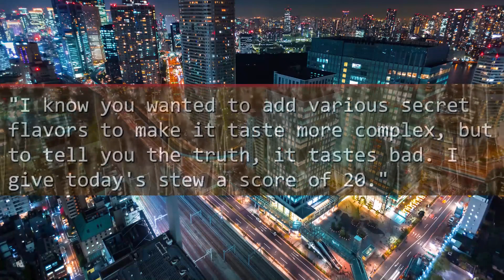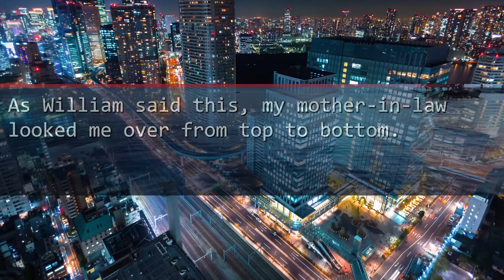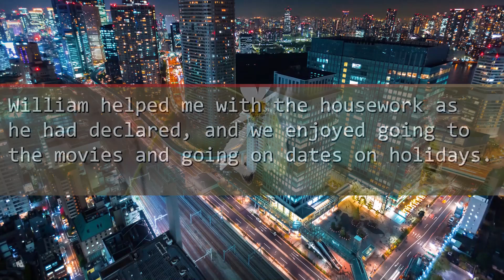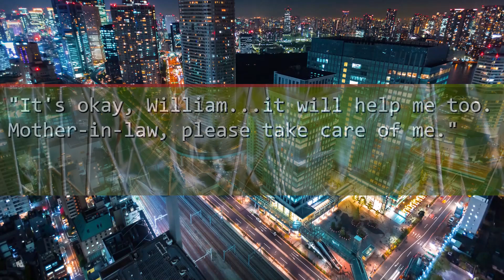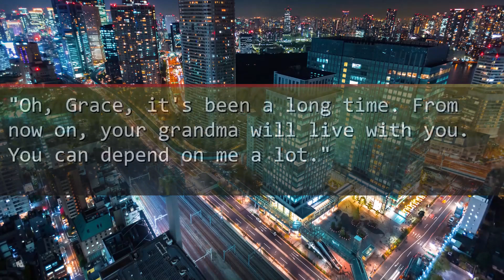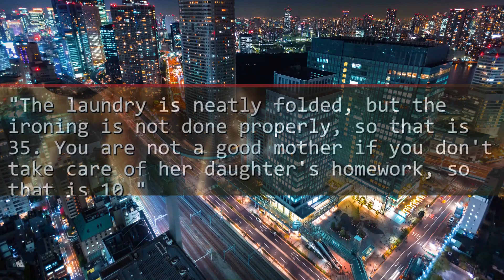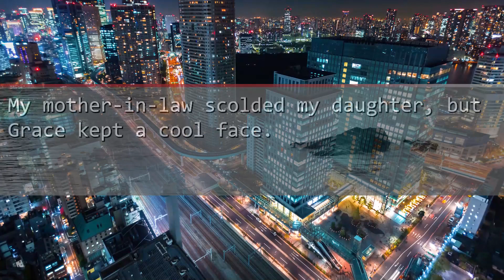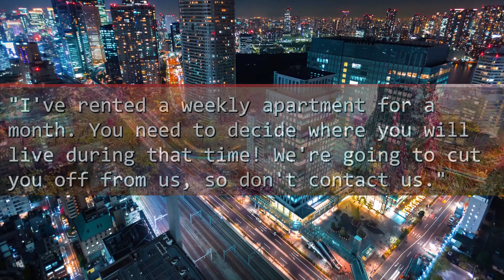My MIL who lives together : "20 points for today's dinner." Then, my 6 y/o daughter...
We will deliver the main character's relationships and a spectacular story.

The main character faces various difficulties in his family, relatives, and workplace.

Furthermore, the protagonist grows by facing difficulties.

We would love to hear your thoughts.
Don't forget to press the good button too!